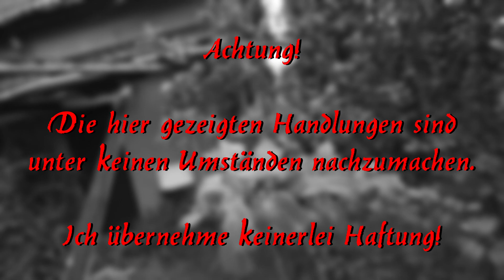Unfassbar viele Spinnenweben - Das verwüstete Wohnhaus - Lost Place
Manchmal ist es wirklich erschreckend zu sehen mit welcher Rücksichtslosigkeit und Gleichgültigkeit manche Menschen einen verlassenen Ort behandeln. Klar, die Diebe waren auch in diesem Haus die ersten "Gäste". Allerdings einen so fatalen Zustand habe ich wirklich nicht oft sehen müssen.